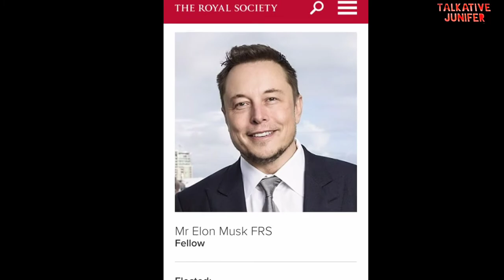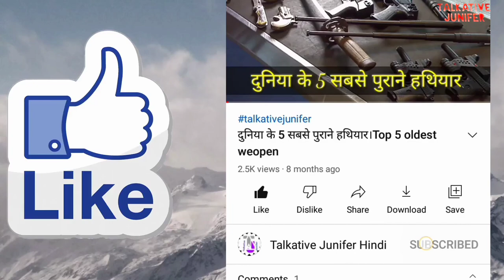Biography of elon musk| एलोन मस्क की कहानी|Talkative junifer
On this video you will get Information about
Elon musk